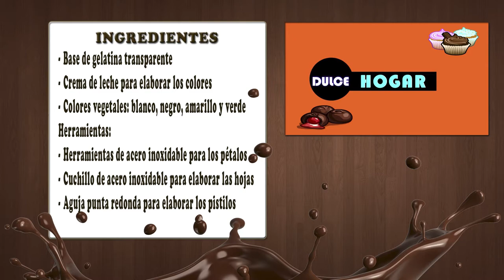Como Realizar Anemonas Frondosas- CocinaTv por Juan Gonzalo Angel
Hacer flores en gelatina es una técnica de pastelería que me encanta. También se llama gelatina artística.
Aunque en principio parece laborioso y complicado sólo es cuestión de práctica y de tener los ingredientes adecuados. Hay tiendas que venden utensilios específicos pero tras muchas pruebas me he dado cuenta de que eso no es lo importante.